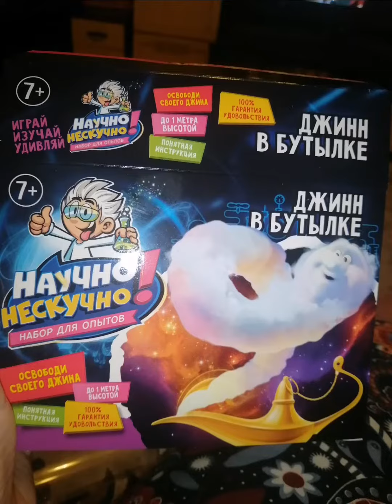Юный химик. Джин в бутылке 🧴 👨‍🔬